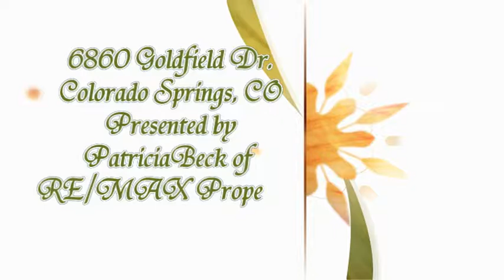6860 Goldfield Dr, Colorado Springs, CO, 80911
Bright and open floor plan that has been beautifully updated! * Kitchen with stainless steel appliances, tile backsplash, and tile flooring * Master bedroom with his/her closets and a ceiling fan * Updated bathrooms * Spacious family room with a wood burning fireplace * Large laundry/storage area that is also plumbed for a sink * Recessed lighting * Vaulted ceilings * Vinyl windows * Radon Mitigation System * Low maintenance xeriscaped backyard with a large apple tree, fire pit, insulated 10 x 12 shed, dog run, and RV Parking * Oversized and finished garage * Fenced yard * Conveniently located near schools, shopping center, and Fort Carson!